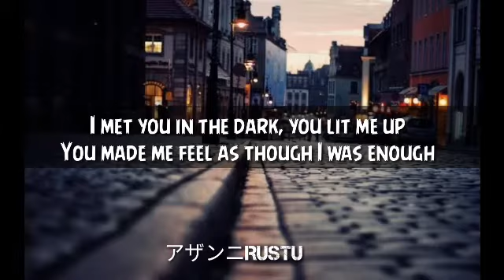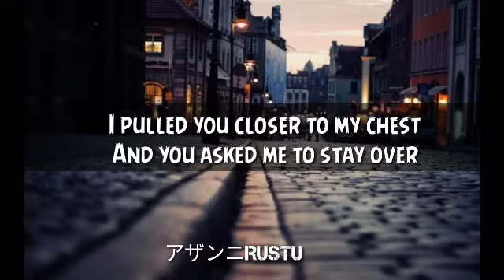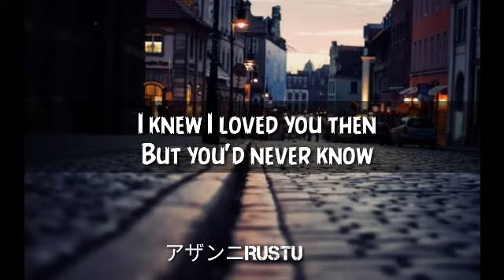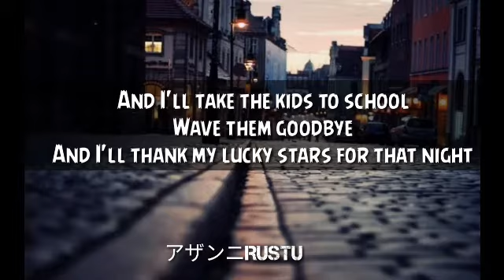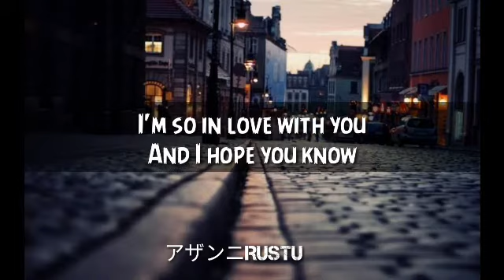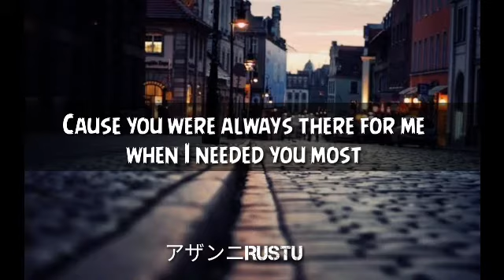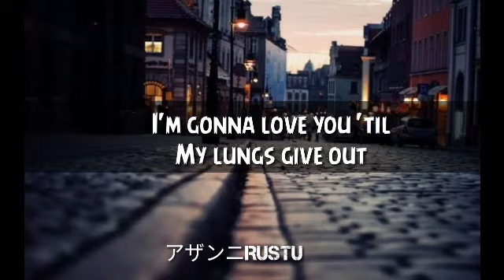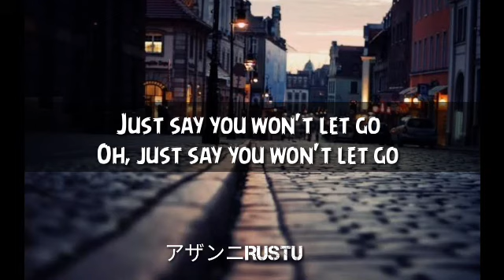Say You Won't Let Go - James Arthur (Lyrics)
.~ Lyrics Say You Won't Let Go

Sumber: LyricFind

Penulis lagu: Steven Solomon / James Andrew Arthur / Neil Richard Ormandy